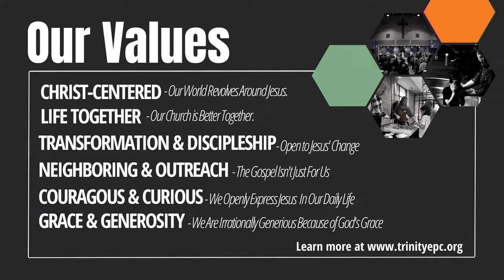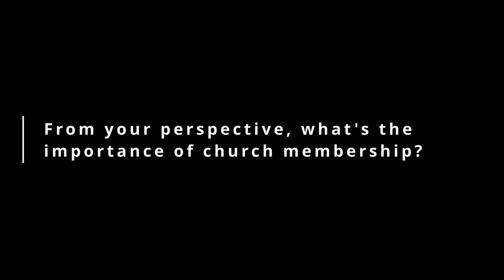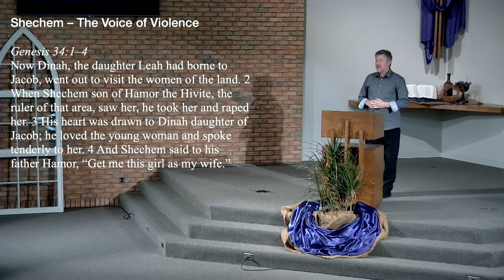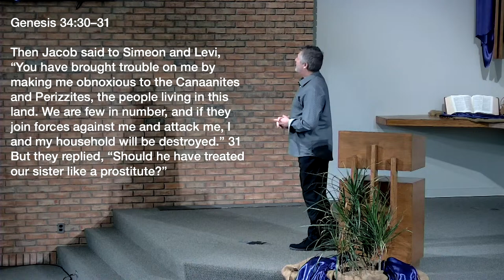Mar 17 | "Voices in the Wilderness" - Classic - Mark Fuller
Series - Living With a Glorious Limp